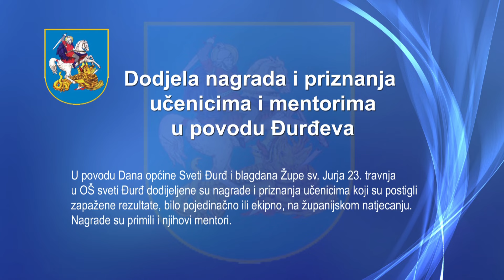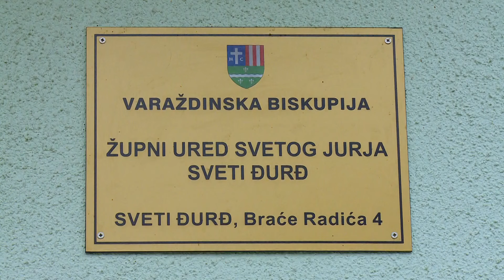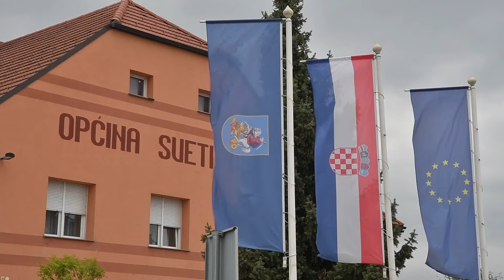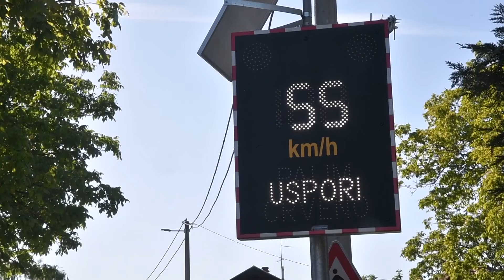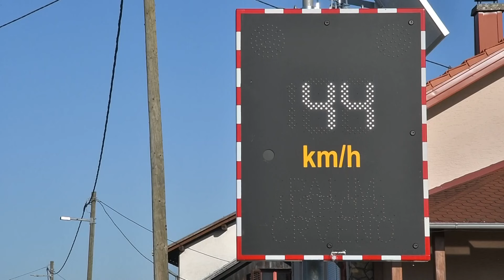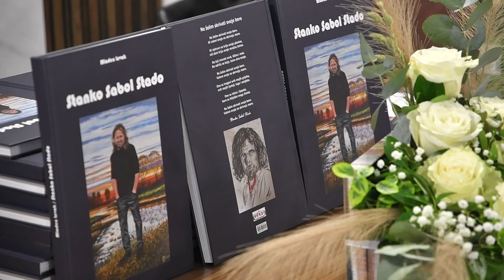Đurđevo u Svetom Đurđu - Tradicionalna proslava Đurđeva od 18. do 30. travnja 2024.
Tradicionalna proslava Đurđeva u Svetom Đurđu od 18. do 30. travnja 2024.